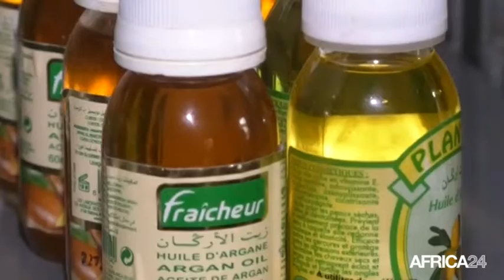Burundi, UNE ENTREPRENEURE S'ENGAGE CONTRE LE PALUDISME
Société, Des produits cosmétiques pour lutter contre le paludisme